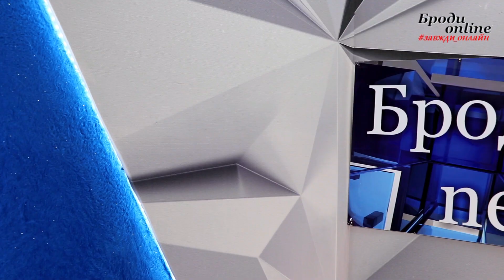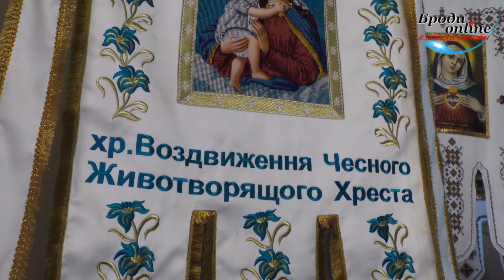У храмі Воздвиження Чесного Животворящого Хреста відбулось Великоднє Богослужіння(ТК "Броди online")